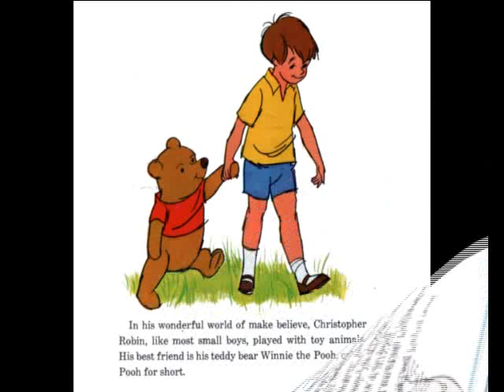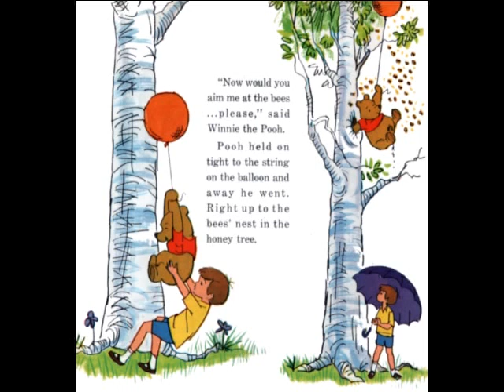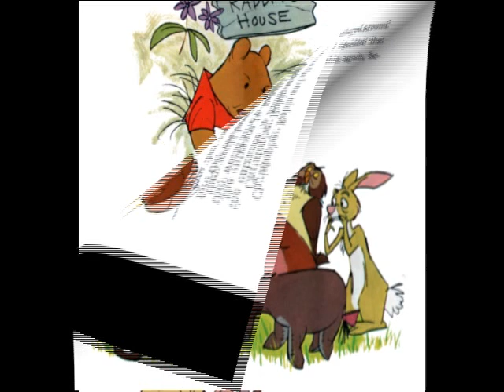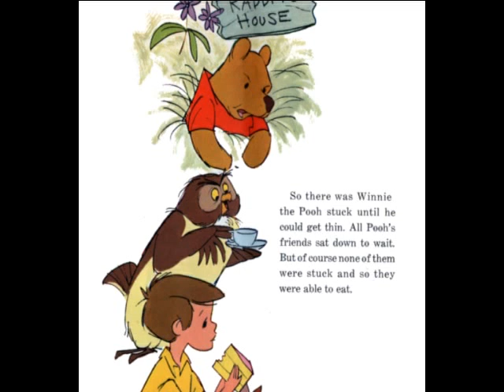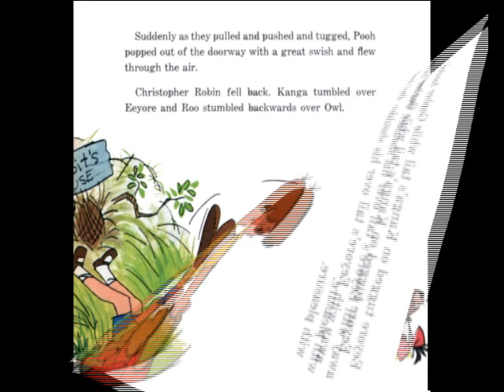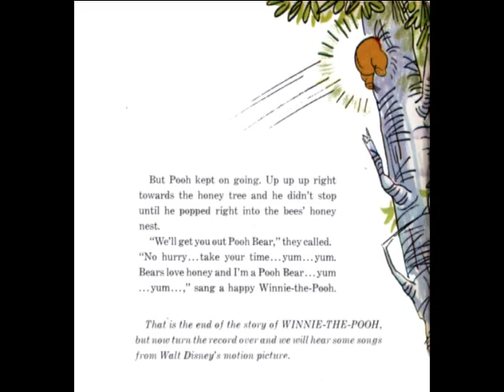Winnie The Pooh & The Honey Tree - Disney Story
This is Walt Disney's 1977 'Winnie The Pooh & The Honey Tree' childrens story. The images have been scanned at high quality, and the record digitized and cleaned as much as I can without losing the tonal clarity. It has then been edited into a short animated story to bring back memories in the big kids out there, and also something innocent and wonderful to watch for your new batch! I originally did these for my little Niece, as I thought that she would love to see what her Daddy listened to and read as a child. I hope you and your kids enjoy it too.